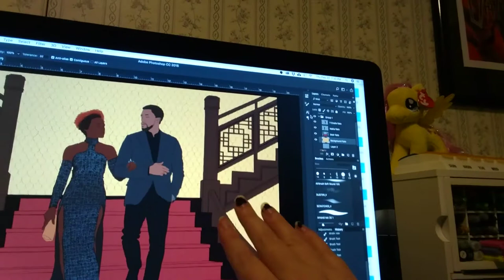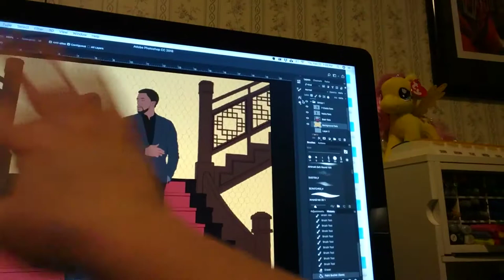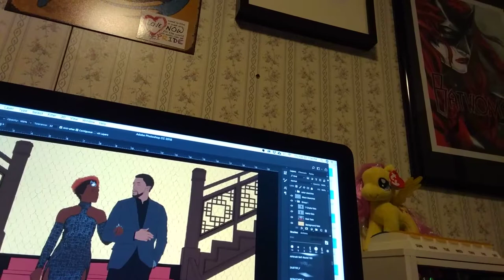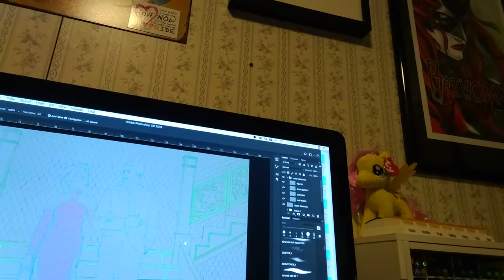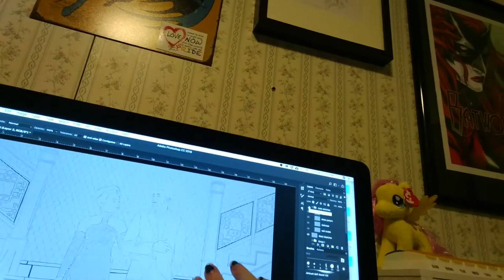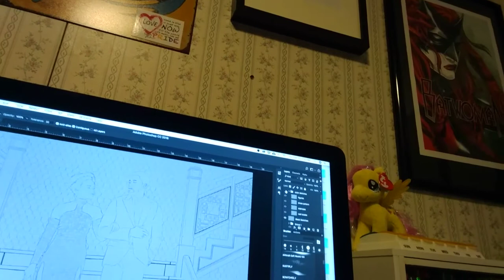Patreon Exclusive Video #2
An explanation of what was happening with the Lens stories on Patreon, and also future plans and a project idea.